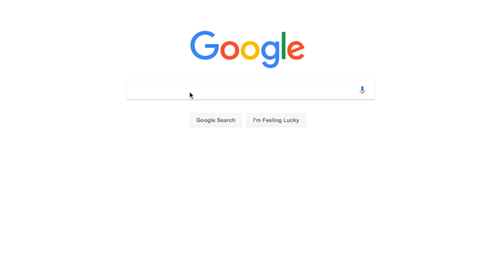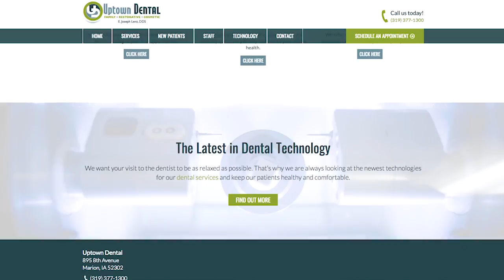Uptown Dental SEO Case Study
See how a site redesign in combination with search engine optimization can lead to more traffic and more leads for our client Uptown Dental.